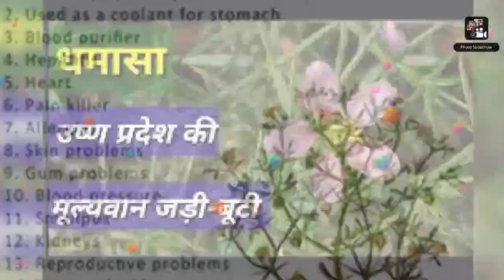Zyrex ayurveda Dhamasa Booti Anti cancer herb world wide delivery available call now9650808815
Dhamasa Booti:

As Dhamasa powder has anti-cancerous properties, it has been used for the treatment of
breast cancer.
anal cancer,
Lung cancer
Blood Cancer
Bone cancer
Brain cancer
Skin cancer
and liver cancer. And other related Cancer

 for years in the Asian.Medicine systems

Fagonia or Dhamasa Booti benefits is a small thorny shrub with inflexible drained twigs found in India. Dhamasa powder benefits used for years as the best herbal blood purifier, decomposing blood clots, and helps prevent heart attacks and brain haemorrhage. Some studies also suggested that the flowers and leaves of Dhamasa Booti benefits are used for the treatment of different types of cancers. Dhamasa powder benefits also have cooling effects that will cure diseases like hepatitis as well. Dhamasa powder can also treat body aches and pains, skin problems such as allergies and pimples.

As Dhamasa powder has anti-cancerous properties, it has been used for the treatment of breast cancer.
anal cancer, and liver cancer.
 for years in the Asian traditional medicinal system. Some insufficient results also reveal its effectiveness for the treatment of lung cancer as well. However other therapeutic uses of Dhamasa Booti include abdominal diseases, allergies, anal cancer, and liver cancer.

BENEFITS
Best herbal blood purifier.
Decomposes blood clots and helps prevent heart attacks and brain haemorrhage.
Treats hepatitis of all types.
Alleviates body aches and pains.
Resolves skin problems such as allergies and pimples
Treats breast cancer, lung cancer, anal cancer and liver cancer.
Cures abdominal diseases
Eliminates allergies
KEY ACTIONS
Anticancer
Liver tonic
Alterative
Antiasthmatic
Antiinflammatory
KEY CONSTITUENTS OF DHAMASA BOOTI
Alkaloids (Harmine)
Alanine
Glycine
Leucine
Arginine isoleucine
Lysine
Phenylalanine
Praline
Tyrosine andvalline
Terpenoids of oleanane group
Amino

Buy direct from zyrex ayurveda
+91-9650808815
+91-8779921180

Paytm
Phone pe
Google pay

Accepted

All over India free delivery